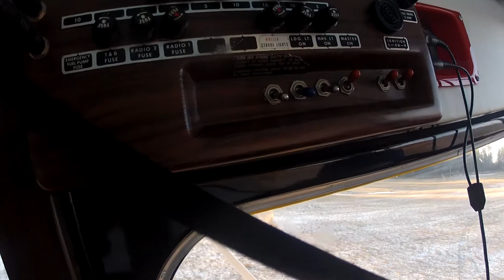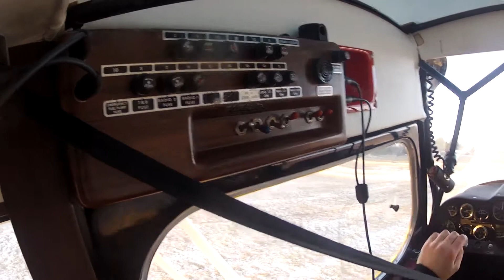Sarka lär sig Bellancan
Dags för nästa på sporrkärra, Sarka börjar träna